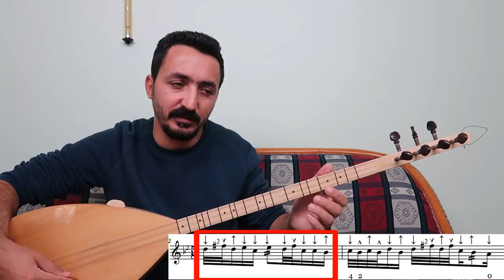Ders 51/2 Bir Ay Doğar Solfej (Bağlama Dersi)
Merhaba.
Bu videolar asla gerçek bir kursun yerini tutmaz ama kursları destekleyicidir ve kursa gitme imkanı olmayan arkadaşlar için mükemmel bir çözüm olacaktır.

En nefret ettiğim şey paylaşılmayan bilgidir. Hele müzik gibi bir alanda çocukça bir davranış olur.

İyi çalışmalar.